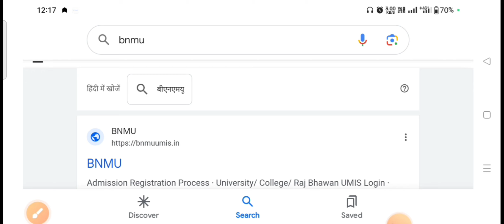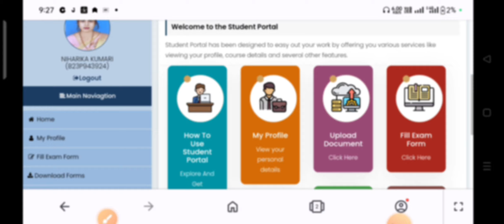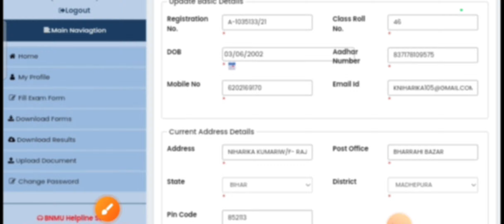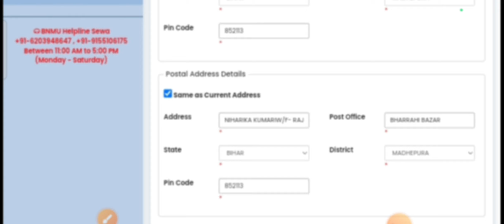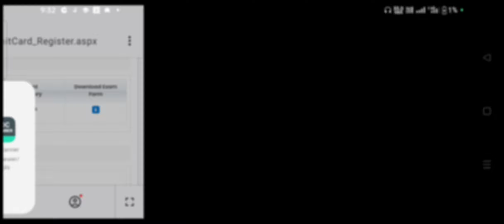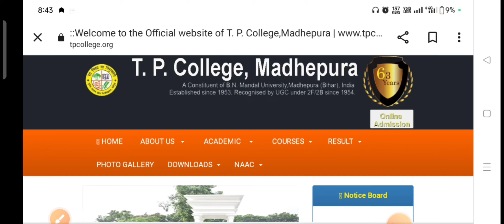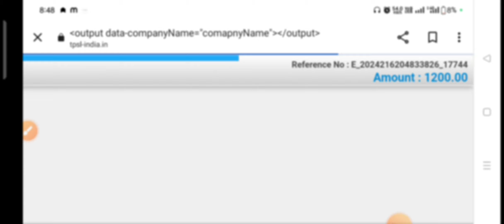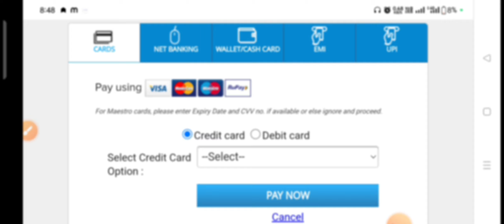BNMU PG 1 SEMESTER EXAM FROM FILL START HAI AISE FILL OUT KRA MA MSC MCOM 2024 2023 2025...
BNMU PG 1 SEMESTER EXAM FROM FILL START HAI AISE FILL OUT KRA MA MSC MCOM 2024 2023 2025...bnmu pg admission 2023-25lnmu pg admission 2023bnmu pg merit list 2023Bnmu pg exam form fill 2023-25bnmu pg admission 2023-25 online

bnmu pg merit list 2023bnmu pg admission 2023-25bnmu part 1 resultBnmu PG result check Karen

bnmu pg admission 2023-25 online kaise kare
news bnmu bnmu part 1 exam form fil#bnmu part 1 exam regarding form fill date#bnmu part 1 form fill exam date releasebnmu khabarbnmu group khabarpart 1
 ka exam form fill kaise karenbnmu ba part 1 admission 2023bnmu part 1 admission online 2023bnmu ba admission 2023Bnmu part 1 exam form fill 2023-27

Link active
tutorialbaBA part 1 college changebnmu ba part 1 admission 2023bnmu admission 2023bnmu ba admission 2023Bnmu mein part 1 mein college change kaise karenbnmu ug part 1 admission apply online 2023bnmu part 1 online admission form kaise bahren 2023-27

ओन्ली बीएनएमयू इनफॉरमेशन व्हाट्सएप ग्रुप

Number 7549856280